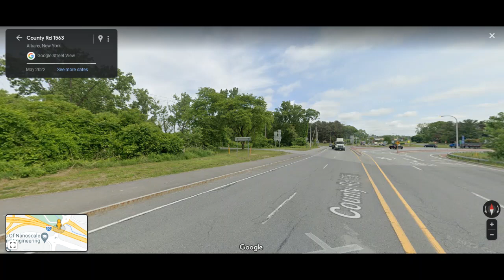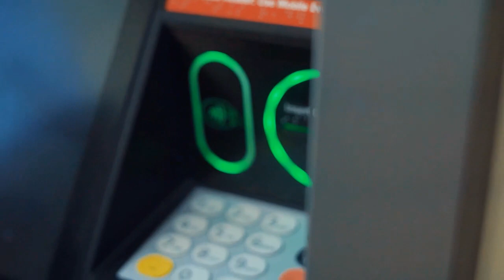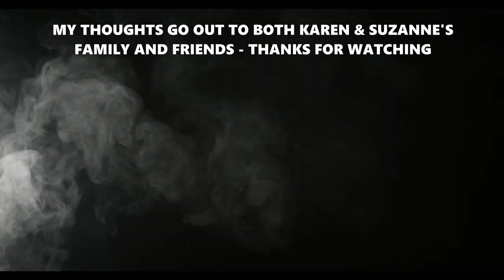The Disappearance of Karen Louise Wilson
Karen Louise Wilson born the 2nd of February 1963 disappeared on March 27, 1985 She had gone to the Colonie Center in Albany New York in preparation for an upcoming spring break trip to Fort Lauderdale, Florida. She never made it home from this trip.

Another SUNY-Albany student, Suzanne Lyall, disappeared in 1998, thirteen years after Wilson. Her disappearance also remains unsolved. Authorities have found nothing to link the two cases, but they stated the circumstances of the women's disappearances were similar.

Some Sources